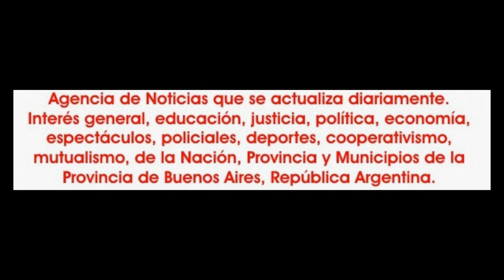2017-11-26. Levantate y danza. Ballet Asalah Zareen. 01.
La tarde del domingo 26 de noviembre de 2017, José C. Paz se vistió  de fiesta. De verdadera fiesta. Se realizó la  cuarta edición de "Levántate y Danza" que organiza Amani Zareen.
cada edicón ha tenido su rasgo distintivo, pero la edición 2017 con mucha holgura se puede definir que predomino el clima festivo, de alegría, de compartir, el relacionarse entre muchos artistas, aún vecinos, que no siempre coinciden en los shows.
Con un público que se retiro satisfecho por el espectáculo brindado.
Día con un clima espectacular, que dió un excelente marco para el debut en José C. Paz, de una de las orquestas de mayor trascendencia de la actualidad como lo es Nagham.
Orquesta acompañada por escuelas y artistas de primera línea y de una vasta geografia del conurbano norte y oeste que dijeron presente.
Asi bailaron las anfitrionas, Ballet Asaláh Zareen de  Amani Zareen; de Pilar., Farashat Studio de Kadesh.
De Tigre, Arte Integral Belén Figueira de Nashira. De José C. Paz, la escuela Jameelah de Valeria Carde.
De San Miguel, Shaila Asaláh con su ballet. también de San Miguel, Liana Haibar y su ballet.
Ballet Azahar de Kadesh.
Y haciendo su despedida con las coreos 2017, el Ballet Sahar.
Como solista bailaron Yeira Najla. Desde Mercedes se presentó Diosa Saamal. Nashira, Shaila Asaláh una de las más aplaudidas del show, irradiaba luz a pleno en su quinto mes de embarazo.
Cerrando la parte orquestal con Nagham lo hicieron Princesa Aisha y Tamara Bornia.
Y si un show de Amani Zareen se trata, el folclore jamás está ausente y esta vez hizo pareja con Carlos Ismael García.
La conducción estuvo a cargo de un dúctil Néstor González, con un impecable trabajo de sonido e iluminación de D. J. Jhon... el diseño gráfico fue Juan Fernández.
Tampoco hay que dejar pasar el detalle de el esfuerzo, el trabajo y la dedicación tanto del entorno del Amani Zareen, padres de alumnas, su propia familia para que todo salga de la mejor manera y lo buscado se logro.
Esto se puede resumir diciendo que "Levántate y Danza 2017" supero los objetivos y expectativas en todos los niveles.